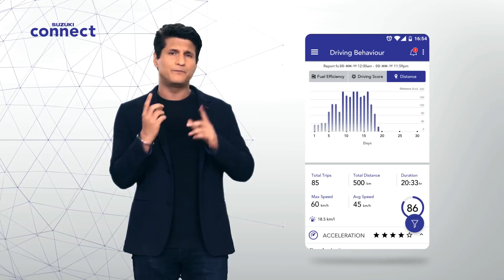Suzuki Connect | Driving Behavior Analysis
SuzukiConnect brings a smarter way to analyze and improve your driving skills, fuel efficiency and so much more. Get in pace with this technology with Rajiv Makhni.